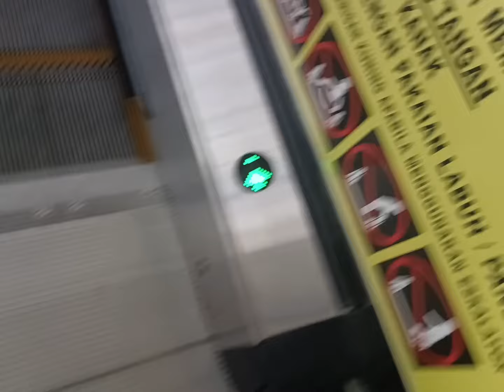Kone TravelMaster110 escalator at royal entrance, Masjid Sultan Salahuddin Abdul Aziz, Shah Alam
Actually, there is a four escalator, which form into two sets that going up and down for each main entrance. Here I filmed at royal entrance, usually men always enter here.

Brand: Kone
Model: TravelMaster110
Floor served: Level G (Entrance) - Level 1 (Main Hall door)
Filmed from: Xiaomi Redmi Note 11s 5G